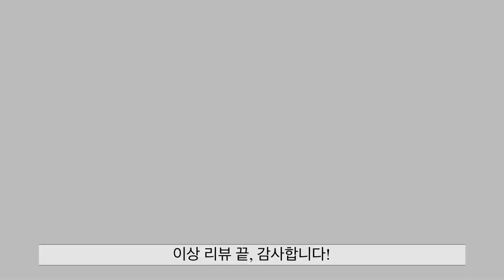[주프로 야구일기] 수비리뷰, 3루 견제사 만들었는데... 영상이 없네 ㅜㅠ